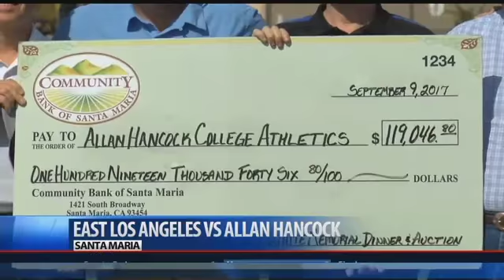Brand new scoreboard shows Hancock 21, East Los Angeles 13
The Allan Hancock College football program picked up its first win of the 2017 season as they beat East Los Angeles 21-13 infront of a home crowd and a brand new scoreboard.